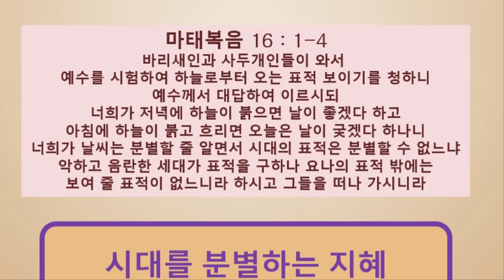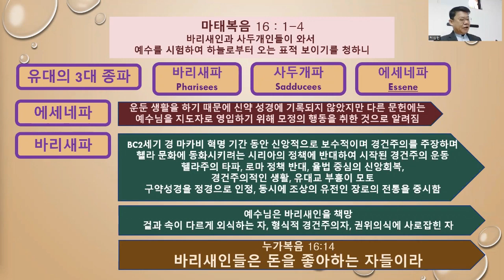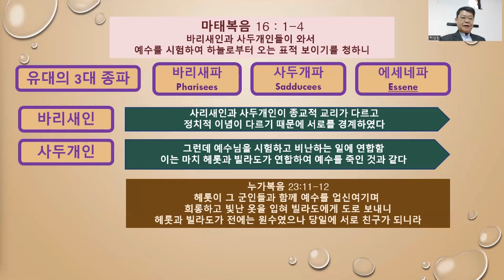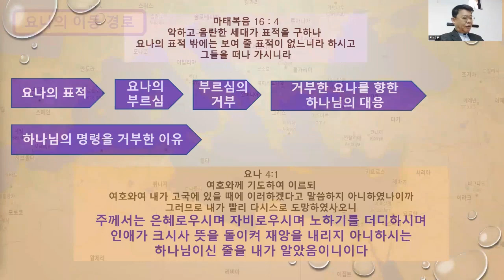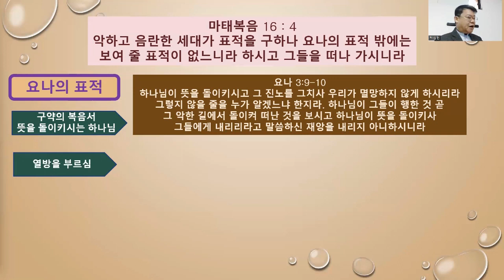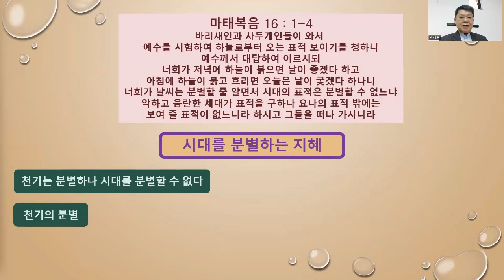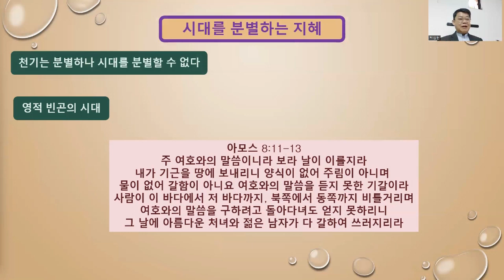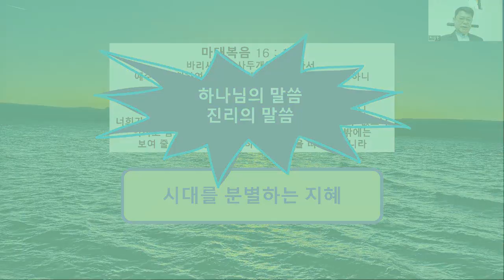영적 기근의 시대에 시대를 분별하는 지혜 -요나의 표적-국제요르단한인교회 주일 설교 -박심원 성경행전 221118 sermon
바리새인과 사두개인들이 와서
예수를 시험하여 하늘로부터 오는 표적 보이기를 청하니
예수께서 대답하여 이르시되
너희가 저녁에 하늘이 붉으면 날이 좋겠다 하고
아침에 하늘이 붉고 흐리면 오늘은 날이 궂겠다 하나니
너희가 날씨는 분별할 줄 알면서 시대의 표적은 분별할 수 없느냐
악하고 음란한 세대가 표적을 구하나 요나의 표적 밖에는
보여 줄 표적이 없느니라 하시고 그들을 떠나 가시니라

박심원 성경행전